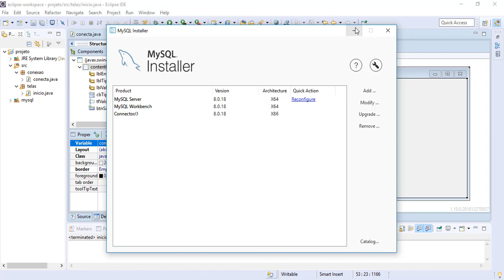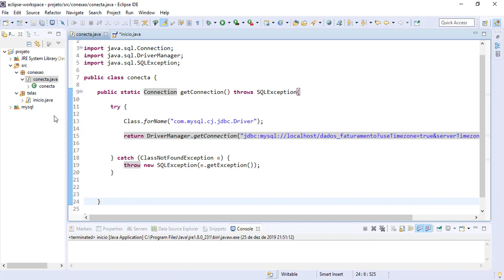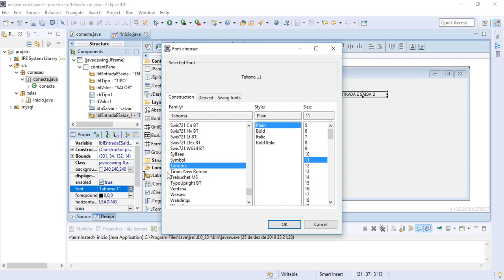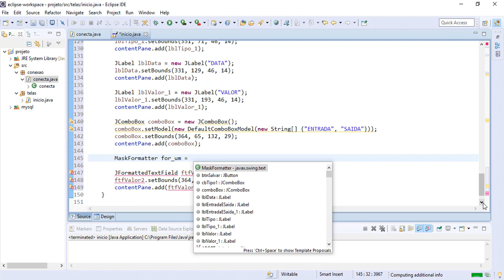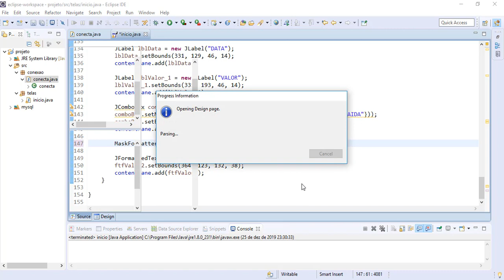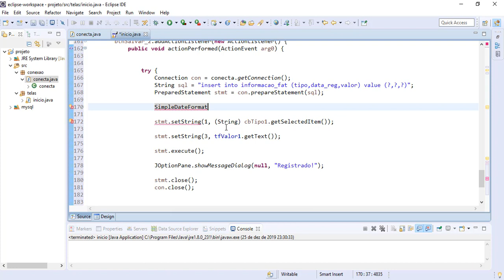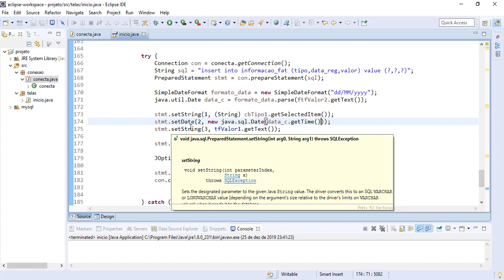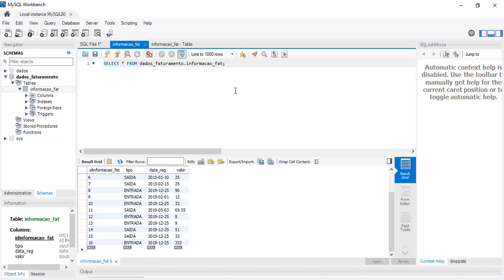Java e MySQL - Somando por data #1/2